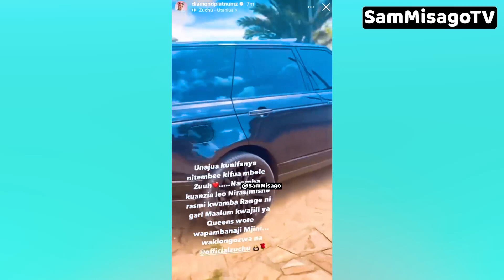DIAMOND Aandika Ujumbe kwa ZUCHU ulioacha maswali kuhusu RANGE ROVER yake mpya